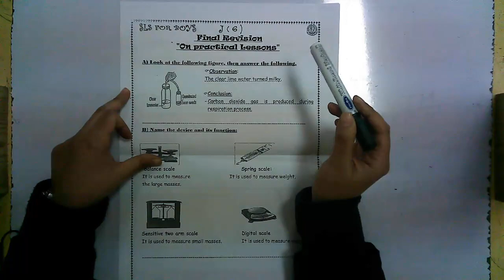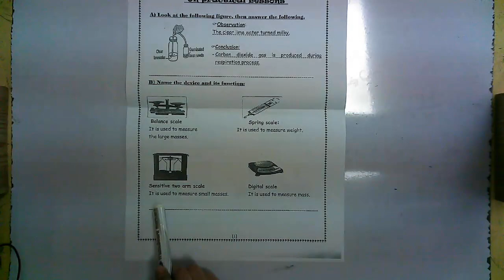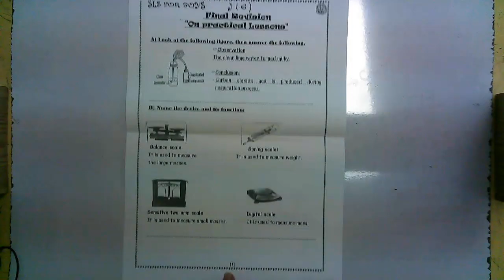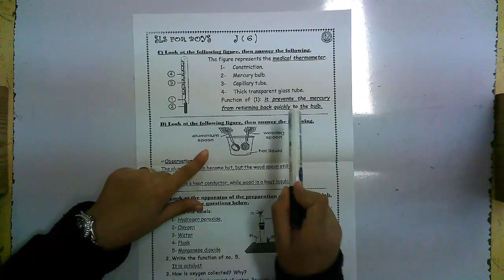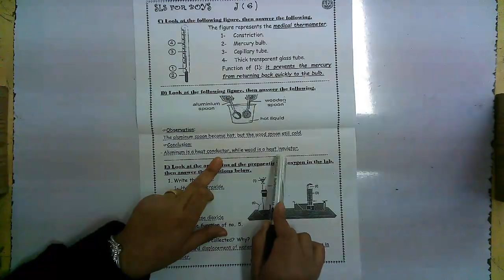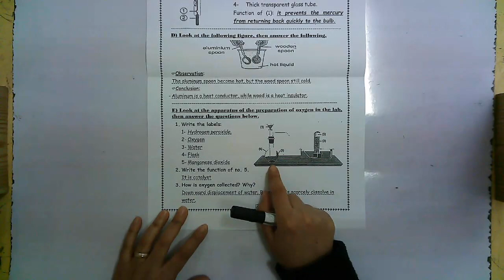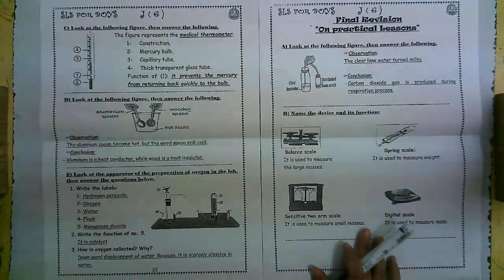Science Junior 6 Revision on Practical